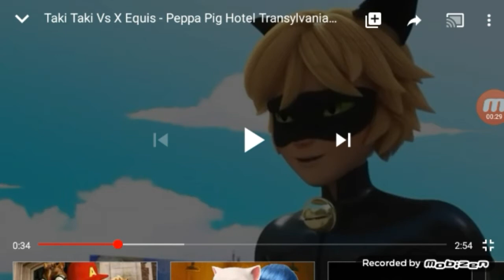Bree's Room Vs X Equis - Peppa Pig Hotel Transylvania Die Young and Alvin